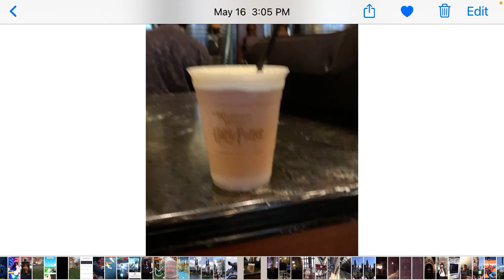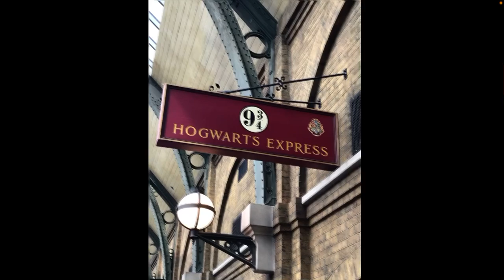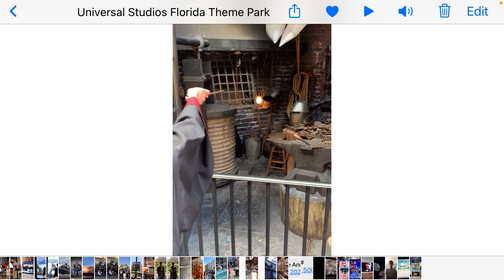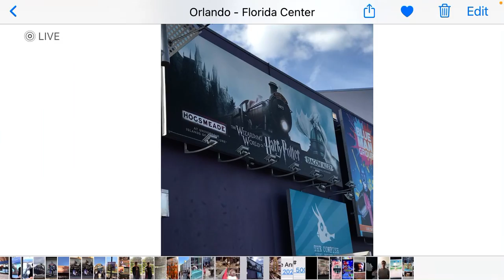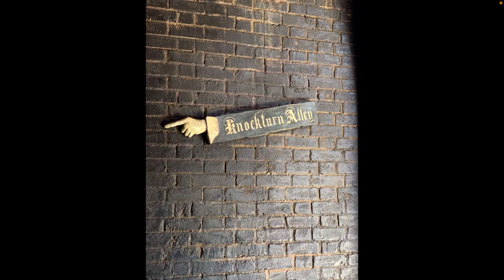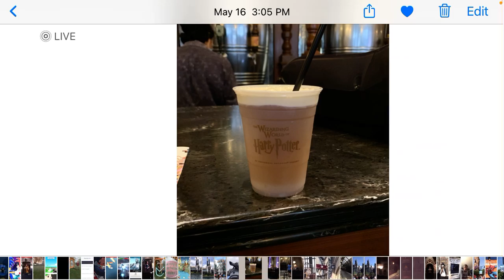Here are some things that my family did at the Wizarding World of Harry Potter at Universal Studios!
Harry Potter things at the Wizarding World